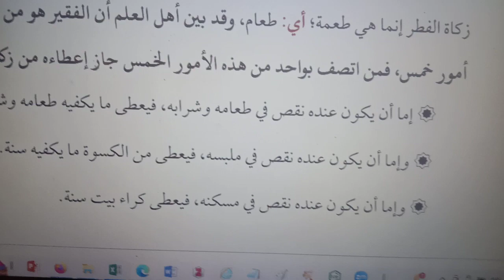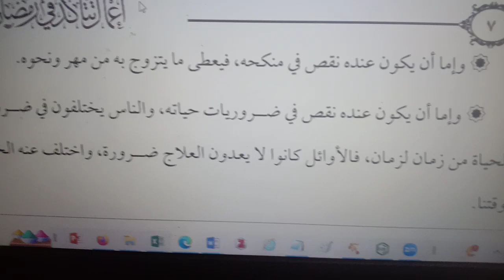5 Kategori Fakir dan berhak atas santunan zakat harta